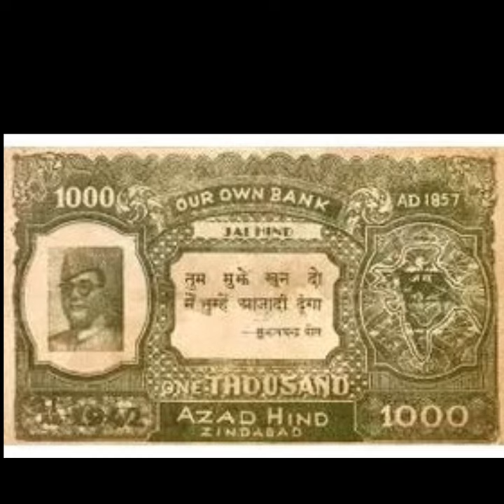Currencies of Azad Hind | Netaji Subhash Chandra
Netaji Subhash Chandra Bose established the Bank of Independence or Azad Hind Bank in 1944 in Rangoon, Burma to manage funds donated by the Indian community across the world for the Liberation of India. On 21 October 1943 Subhash Chandra Bose formed a provisional government of Azad Hind and early after it Bose declared war against British Raj and its allies on 23 October 1943.